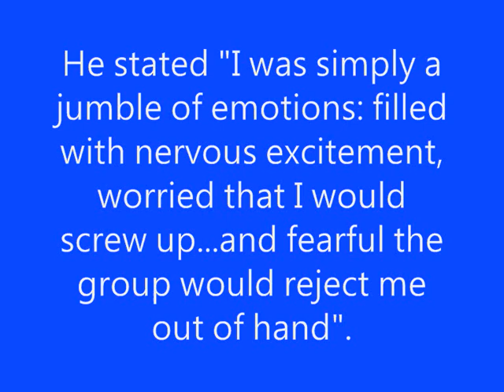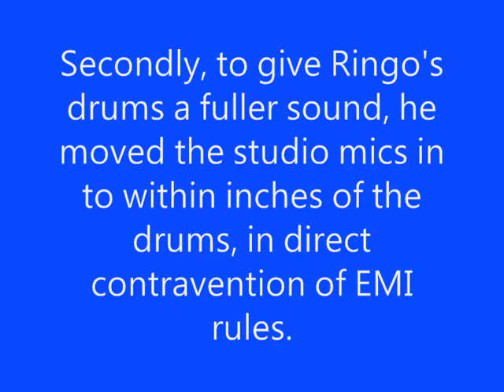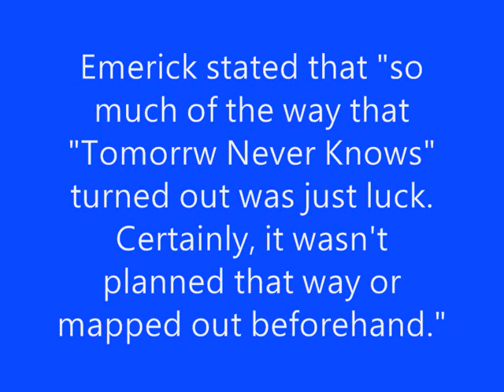Inside a Beatles Record 3: Tomorrow Never Knows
A look at the brilliant Beatles' sonic experiment "Tomorrow Never Knows" from the album "Revolver".